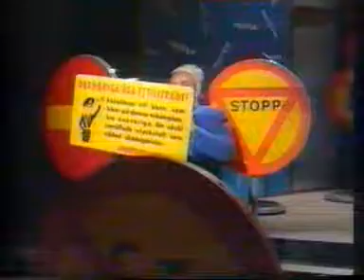Pernilla Wahlgren i "Tack För Kaffet" 1991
Från humorserien "Tack För Kaffet" 1991 med bl a Sven Melander, Åke Cato och Gösta Engström.